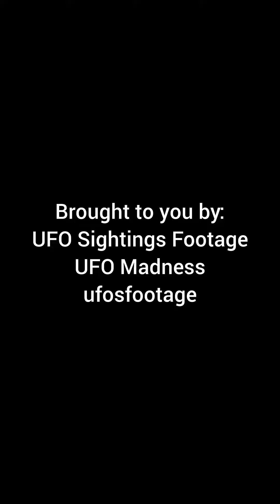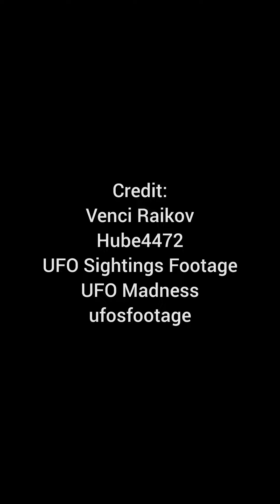5 UFO Orbs on Camera In Silent Formation Over Southern Phoenix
The large 5 UFO formation over South Phoenix on November 21st, 2023, was a sight to behold. The eyewitness's account of the five red orbs flying in formation, hovering at a height of 300 meters and moving at a leisurely pace.

Send your UFO reports to me through Instagram DMs where you can send videos and photos. @ufosightingsfootage is my handle 🙏🏻

Google: ufosfootage
For all my profiles around the web.